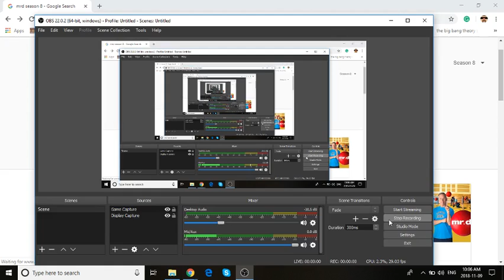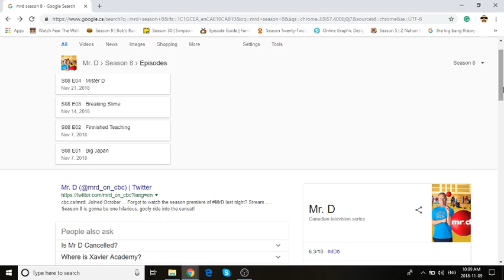Mr D: Season 8 Episode 1 "Big Japan" Review